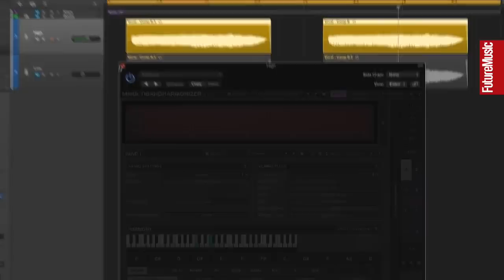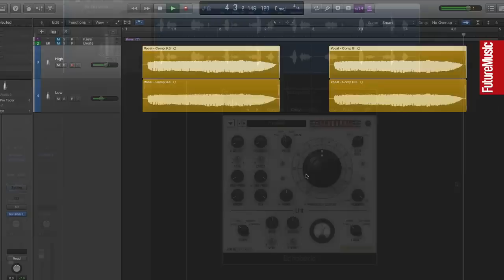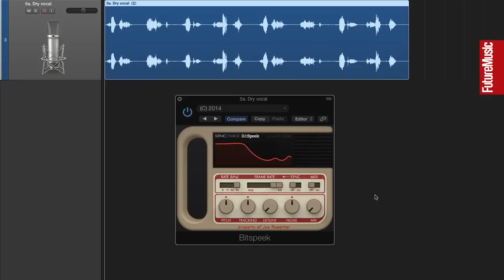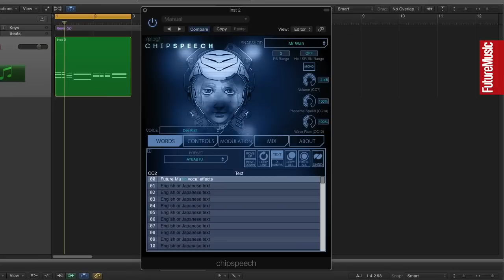Six vocoder and vocal processing techniques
Vocal synthesizers and transformation effects come in all manner of shapes and sizes. Here are half a dozen of our favourite examples.